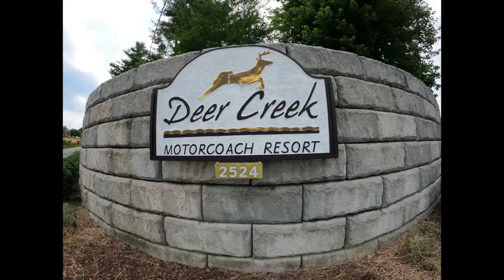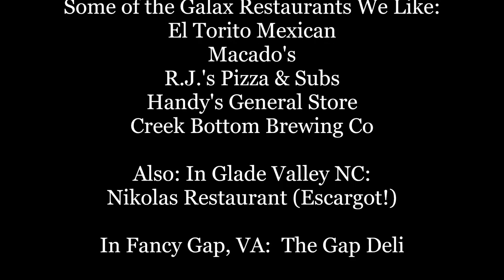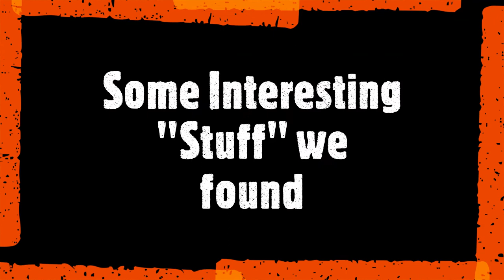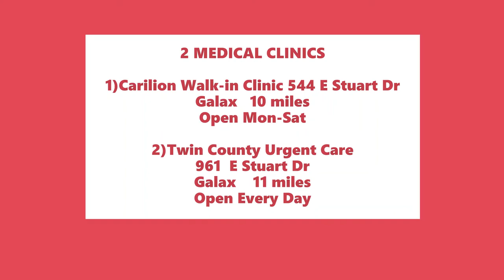Best Big Rig RVing by Jerry & Sue / RV Resort Experiences in Galax, VA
Deer Creek Motorcoach Resort in Galax, VA
Beautiful Resort, Stunning Mountain Views